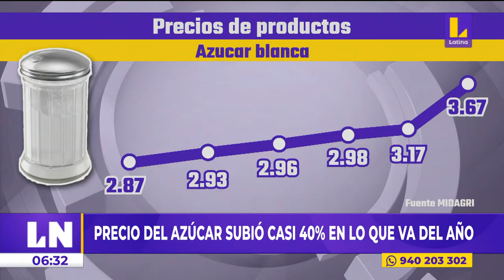Precio del azúcar subió casi 40% en lo que va del año.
🔴 LNMatinal | ¡Preocupante incremento! Precio del azúcar subió casi 40% en lo que va del año.